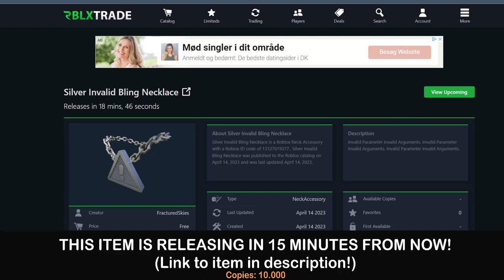[HURRY] "Silver Invalid Bling Necklace" OUT IN 15 MINUTES!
NEW FREE UGC LIMITED OUT IN 15 MINUTES!